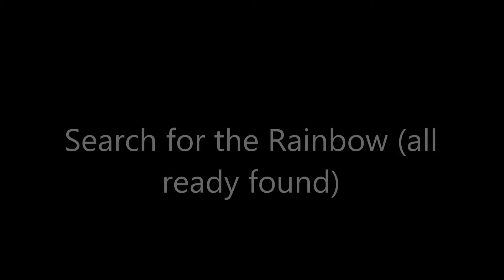P J Rainbow Movie 1